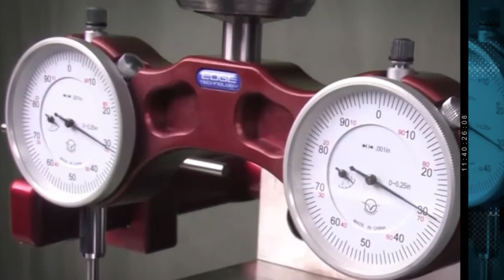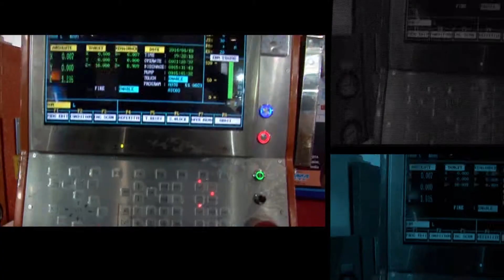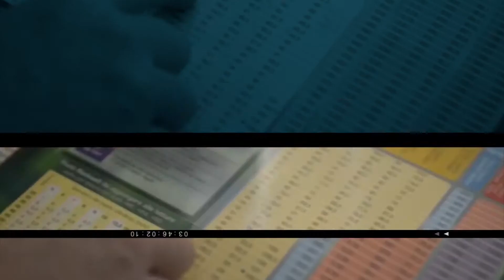Die & Mould india International Show 2016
PlasticsTV is world's first dedicated online video sharing website or you can say an Internet TV for latest update in the world of Plastics Industry, Plastic Industry giants have shared their exclusive videos which can be viewed by anyone by just selecting the plastic category. Our dedicated team keeps updating the recent innovations. By promoting thru PlasticsTV the message in video format about products and service details reaches directly to the customers across the world. The exposure provided by the PlasticsTV.com is unprecedented and catapults the product or business to whole another level.